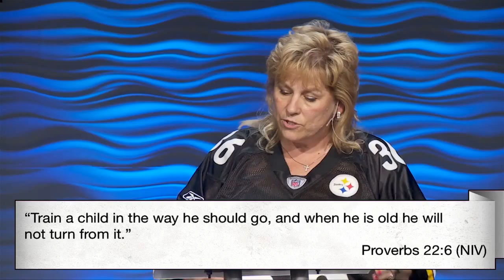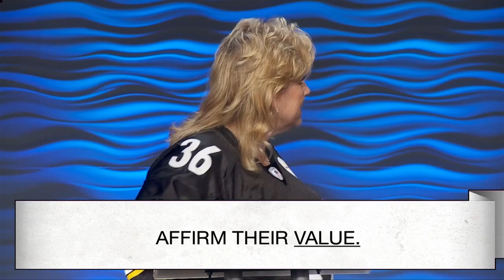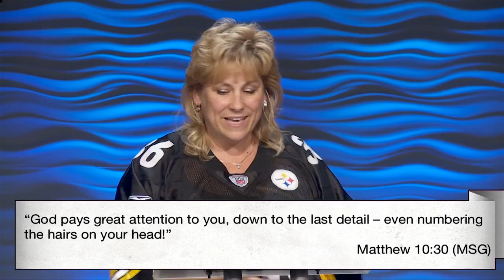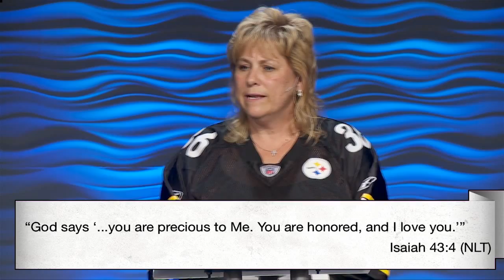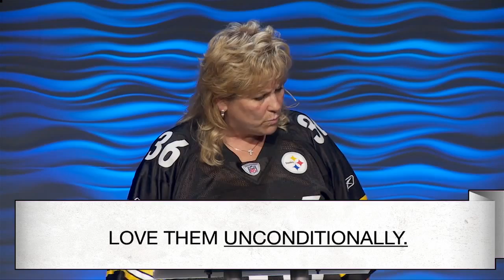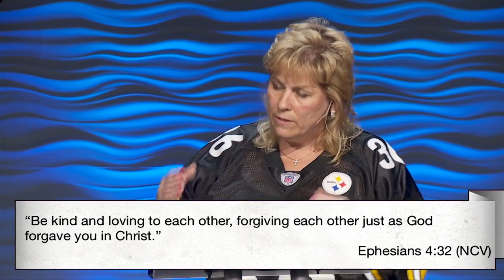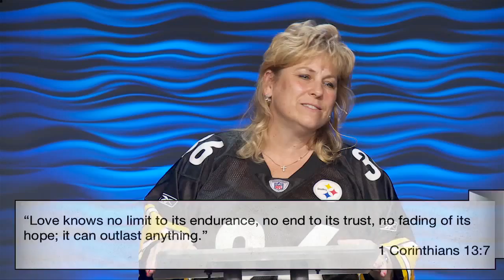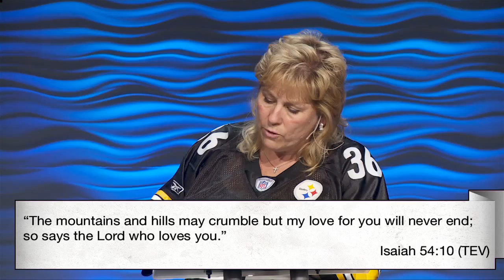Father's Day 2015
Pastor Sharon Meade